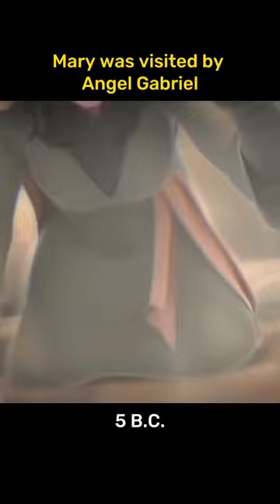Jesus Life on Earth 😇